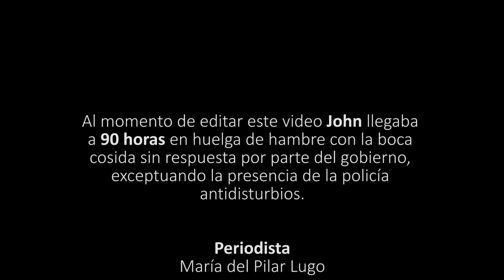John Fitzgerald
El artista John Fitzgerald se encuentra en huelga de hambre desde las 2pm del domingo 30 de agosto del 2020.

Al momento de editar este video John llegaba a 90 horas en huelga de hambre con la boca cosida sin respuesta por parte del gobierno, exceptuando la presencia de la policía antidisturbios.

Periodista
María del Pilar Lugo

Cámara
7 / 24

Quira Medios
AlterMedia
Bogotá, septiembre 3